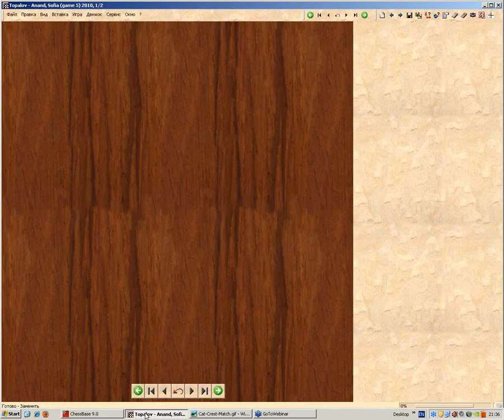Топалов - Ананд. 5 партия, ч.1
Матч за звание чемпиона мира.
София
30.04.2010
Пятая партия. Ч1